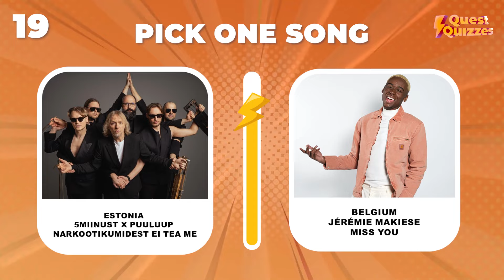Choose The Song Eurovision Song 2024 Vs 2022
Welcome to Quest Quizzes! Are you ready to test your Eurovision knowledge and have some fun? In this exciting video, you'll be challenged to choose between songs from the Eurovision Song Contests of 2024 and 2022. Can you pick the correct year for each song?

In this video:

Listen to song clips from Eurovision 2024 and 2022.
Decide which year each song represents.
Check your answers and see how well you know your Eurovision hits!
Share your score in the comments and let us know which Eurovision year had the best songs.

Let's dive in and see how many songs you can identify correctly!